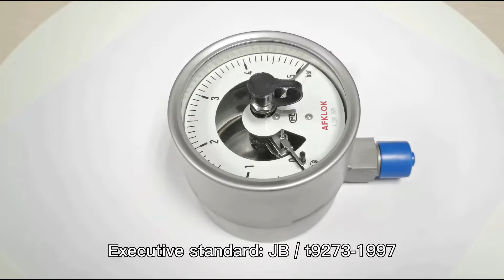Electric Contact Oil High Pressure Nitrogen Gauge , Gas Pressure Gauge Tester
Quality Gas Pressure Test Gauge from China.
Shenzhen Wofly Technology Co., Ltd. quality manufacturer from China.